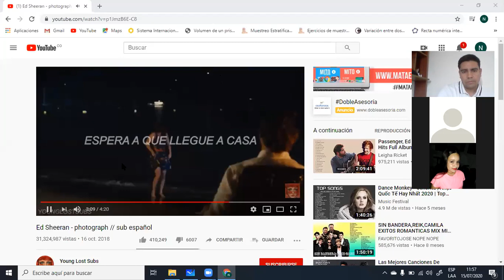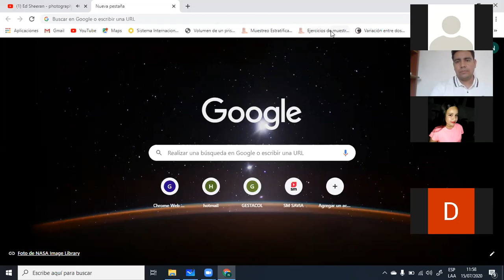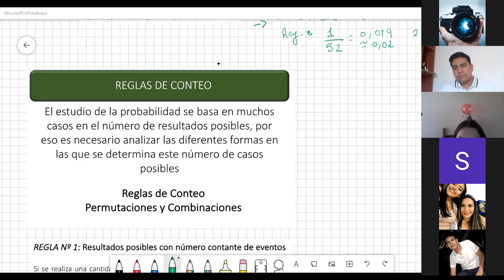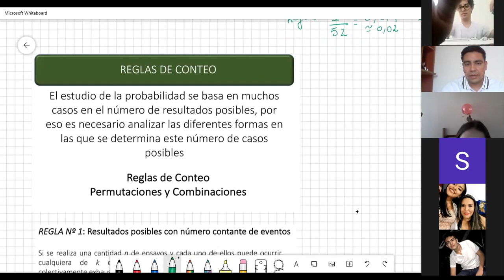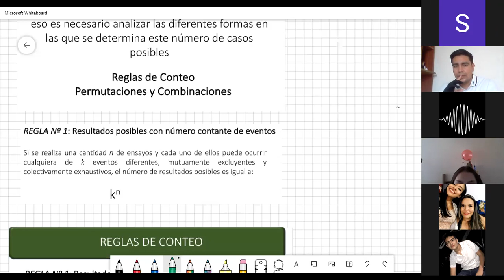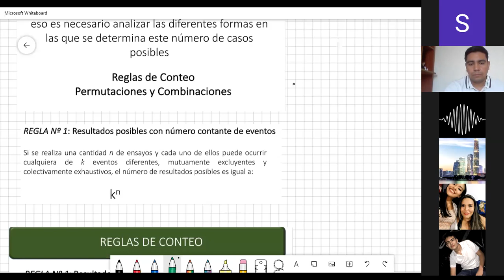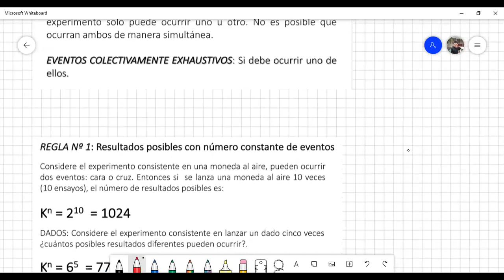CLASE 15 JULIO ESTADÍSTICA 10° REGLA DE CONTEO.